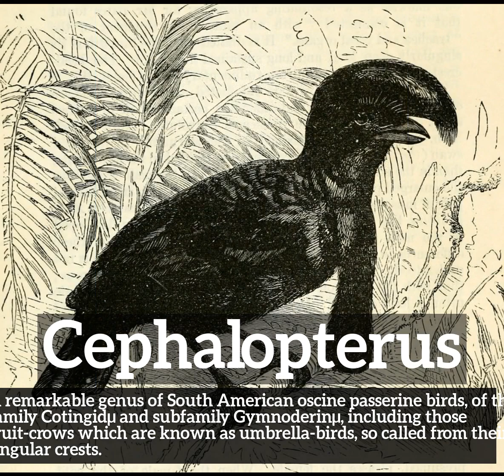How Does Cephalopterus Look? | What is Cephalopterus? | How to Say Cephalopterus in English?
Learn how to pronounce cephalopterus with Imago Spectrum.

What is cephalopterus?
How does cephalopterus look?
How to say cephalopterus in English?
What does cephalopterus represent?
What is the defintion of cephalopterus?

Imago Spectrum allows you to easily memorize common English words and phrases by joining visual and auditory learning environments into a short video. Focus on the images and repeat cephalopterus several times for best retention results.

In this video we are speaking the word, cephalopterus. Do take note of how cephalopterus is spelled.
The definition of cephalopterus is listed below the word in the video.
Cephalopterus:  A remarkable genus of South American oscine passerine birds, of the family Cotingidµ and subfamily Gymnoderinµ, including those fruit-crows which are known as umbrella-birds: so called from their singular crests.